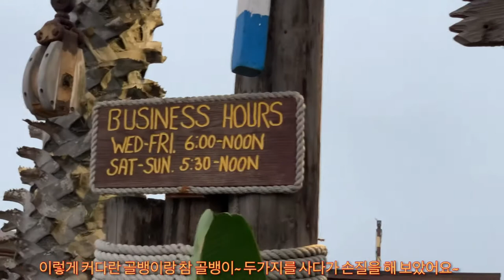골뱅이를 이렇게 쪄서 손질해서 먹는다고????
도리마켓가서. 골뱅이 이렇게 큰거랑 참골뱅이 사왔는데... 큰넘은 너무써서... 못먹고 다 버렸어요ㅠㅠ

이구. 손질을 잘못해서 그런가... 아님... 물건이 나빠서 그런가... 몰겠네요ㅠㅠ
혹시 쓴맛 없애는 방법 아시는분 계신가요??? 알려주세요 플리즈~~~

구독~!!!
좋아요~!!!